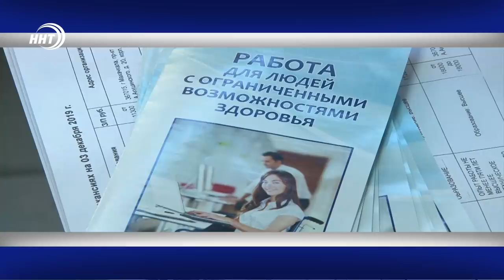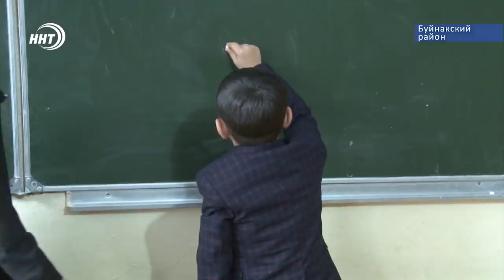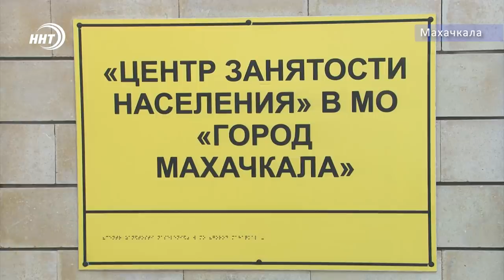Новости Дагестана за 3.12.2019 год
Героизм с малых лет. 6 летний житель буйнакского района спас трехлетнего мальчика. Подробности в выпуске.

Ярмарка вакансий. Индивидуальные условия труда предлагают лицам с ограниченными возможностями.

70 комплектов наград. Дагестанские тхэквондисты подвели итоги года, республиканский турнир прошел в Махачкале.